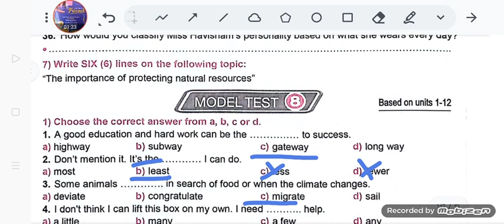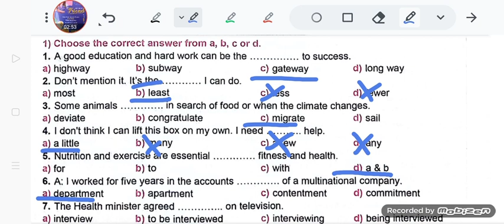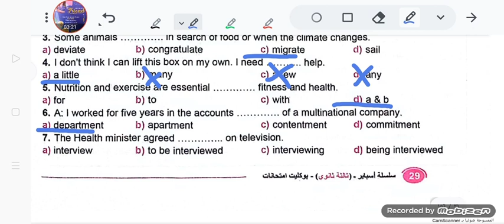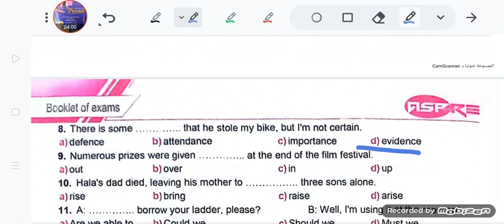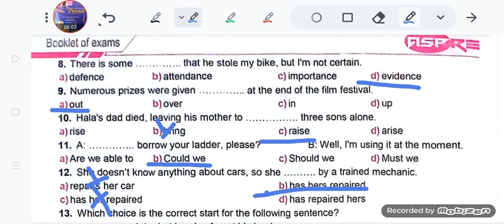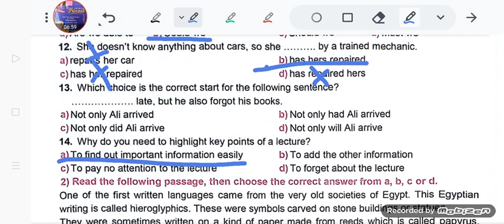aspire booklet 2024 test 8